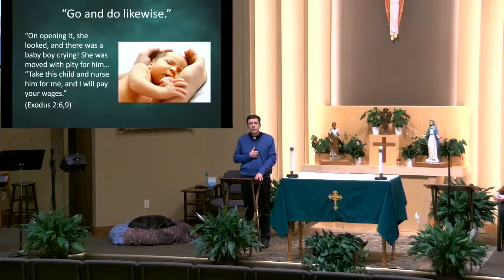January 22, 2021 Upholding the Dignity of All Life - Father Jim Radloff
Holy Communion Church Bend